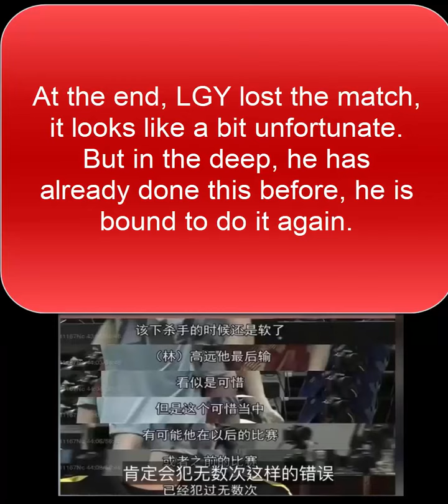Liu Guoliang's comments about Lin Gaoyuan's "Cold Hand Gate"